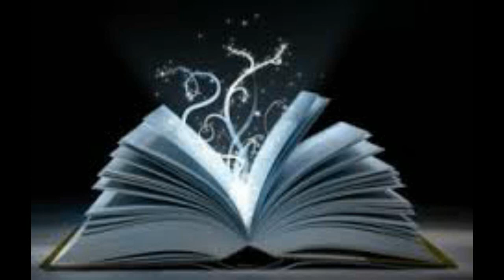demande moi encore